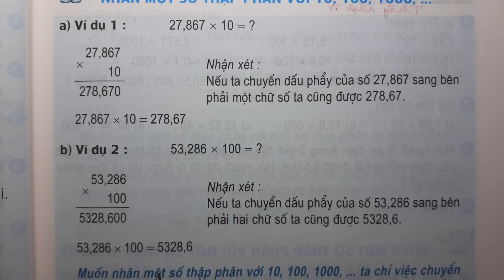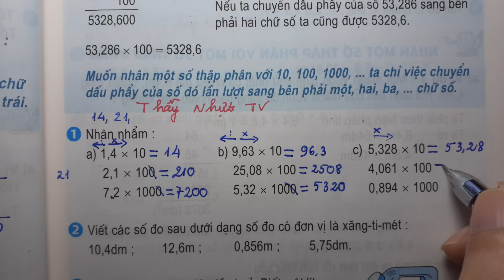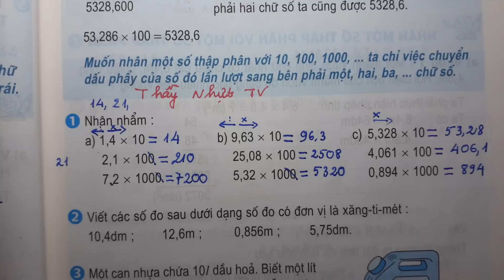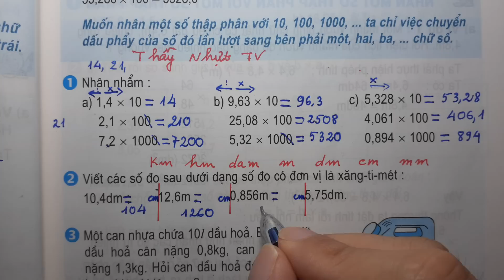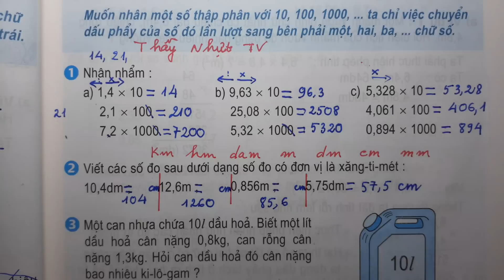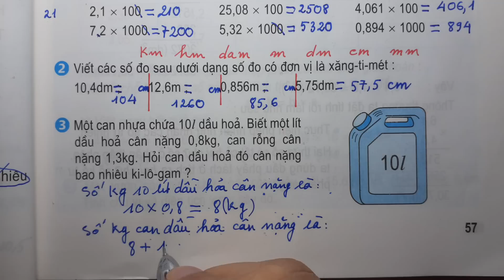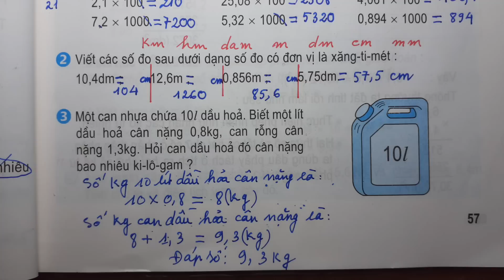TOÁN LỚP 5 - SGK/ Trang 57 - NHÂN MỘT SỐ THẬP PHÂN VỚI 10, 100, 1000, ... - Thầy Nhựt TV